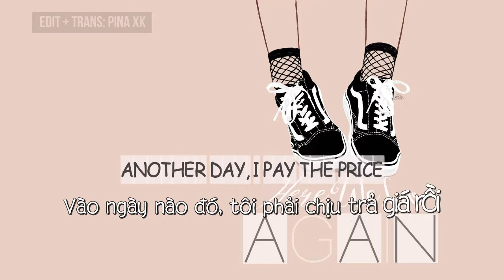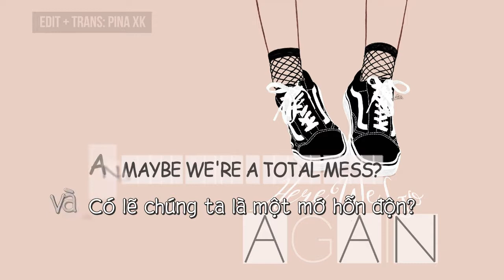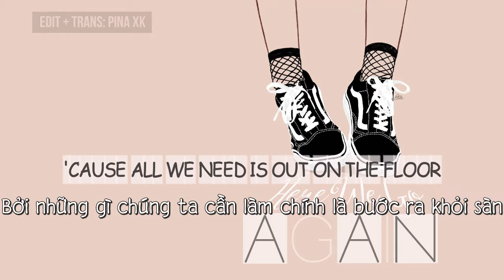[Lyrics + Vietsub] Sigma ft. Louisa - Here We Go Again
LYRICS:
Another Monday broke as hell, another day I pay the price
For getting on the carousel, I always say just one more ride
And one more always turns into running our bodies to the ground
Drowning our problems and drinking them down
If you come in we keep going round and round
Cos we’re all just here passing the time looking for love and getting too high
Maybe we’re a total mess and maybe we’re alright with it

Cos all we need is out on the floor hands in the air and cares out the door
Singing as the night kicks in, here we here we go again.
Here we here we go again

Another name I’ll just forget, another night and no return.
I should be waking in my bed, but every time I never learn.
Cos one more always turns into running our bodies to the ground.
Days keep coming and we keep going round and round.

Sigma ft. Louisa - Here We Go Again (Lyric Video)
Sigma ft. Louisa - Here We Go Again